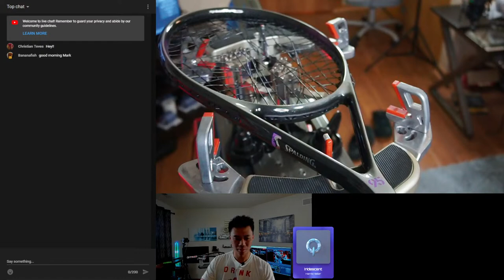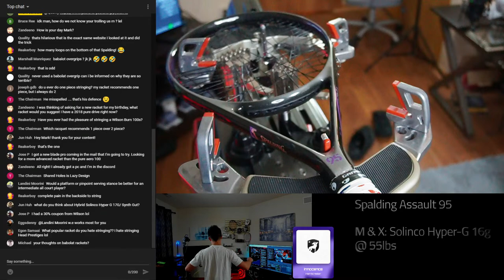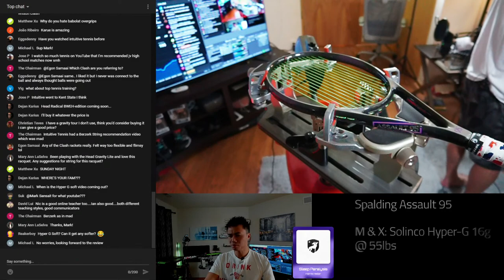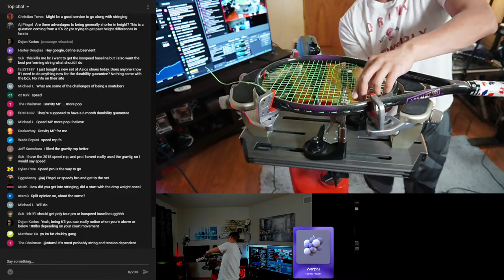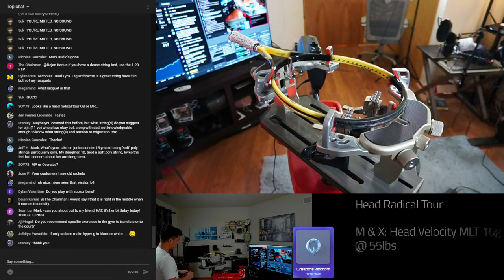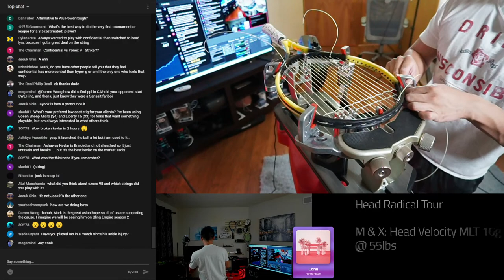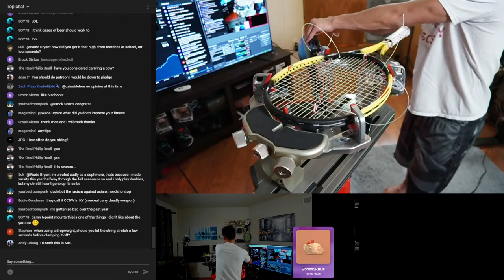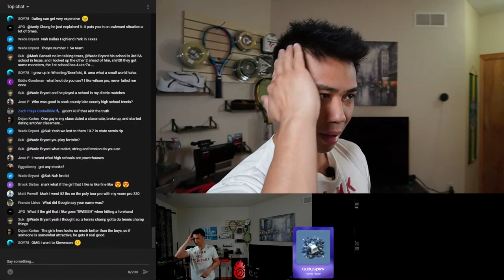LIVEStringing - come hang out, its SPRINGTIME BABY!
Answering anything tennis or video game related while I string some rackets :).

Vote on what string to review next